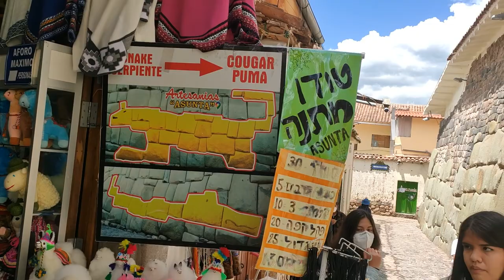AmIrAl в Перу 3 Полигональная кладка.